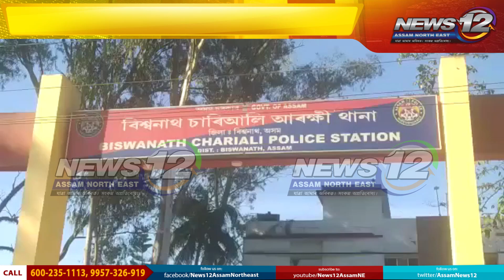বিশ্বনাথত আৰক্ষীৰ এনকাউণ্টাৰ | News 12 Assam North East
📌বিশ্বনাথত আৰক্ষীৰ এনকাউণ্টাৰ

📌অস্ত্ৰ সৰবৰাহকাৰীলৈ গুলীচালনা

📌জাকিৰ হুচেইনলৈ গুলীচালনা বিশ্বনাথ আৰক্ষীৰ

📌দেওবাৰে আৰক্ষীয়ে গ্ৰেপ্তাৰ কৰিছিল জাকিৰক

📌গড় হত্যাৰ লগত জড়িত আছিল ধৃত লোকজন

 Follow our